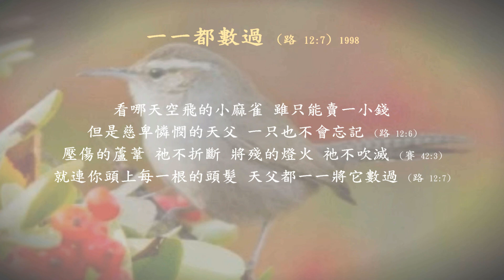一一都數過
一一都數過 (路 12:7) 1998
紀念母親25年的試煉

看哪天空飛的小麻雀 雖只能賣一小錢
但是慈卑憐憫的天父 一只也不會忘記 (路 12:6)
壓傷的蘆葦 祂不折斷 將殘的燈火 祂不吹滅 (賽 42:3)
就連你頭上每一根的頭髮 天父都一一將它數過 (路 12:7)